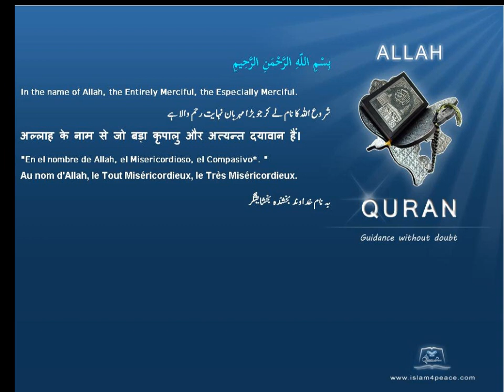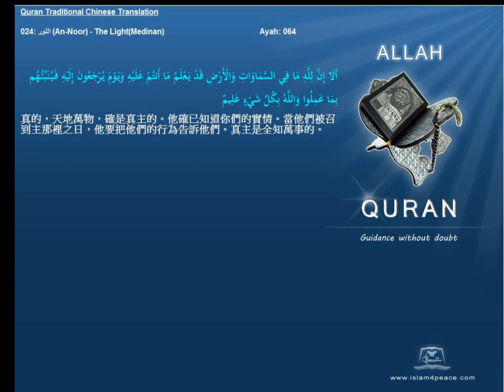Quran Traditional Chinese 024 النور An Noor The LightMedinan Islam4Peace com